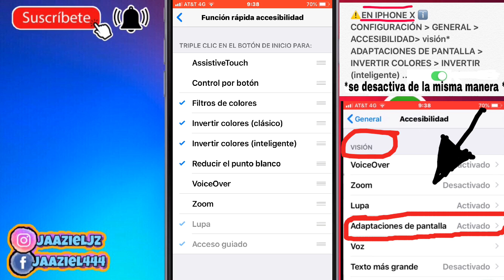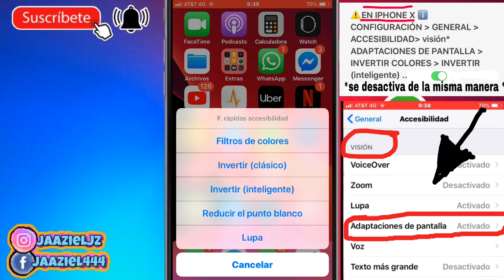como activar el modo oscuro en whatsapp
como activar el modo oscuro en whatsapp , te enseño como facil y rapido sin instalar ningna app . quedate  a ver el video